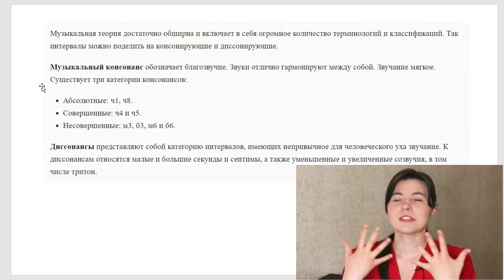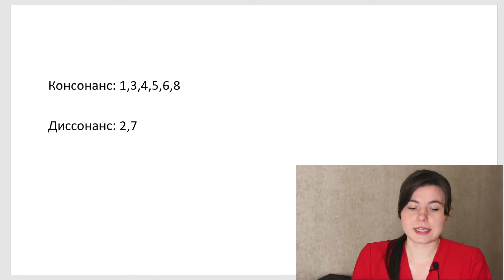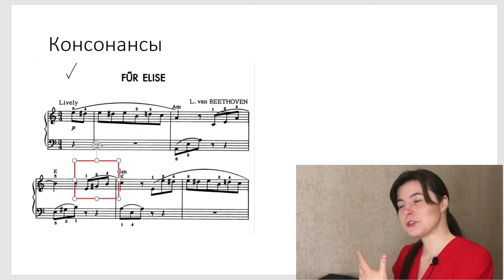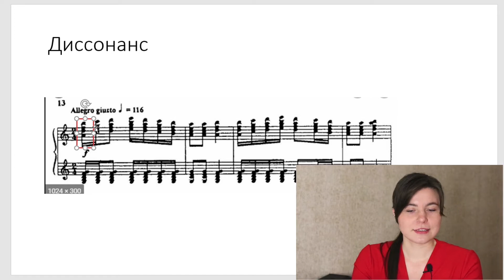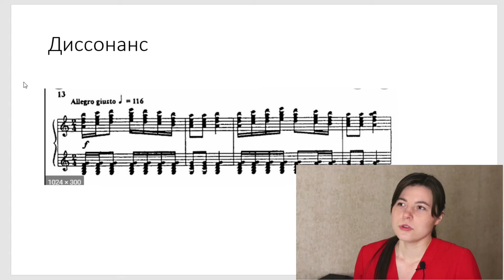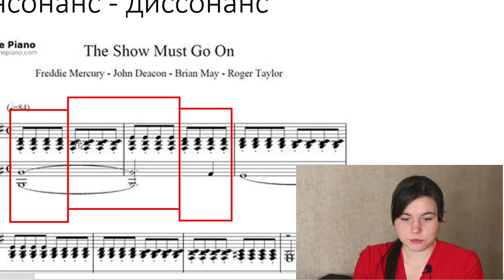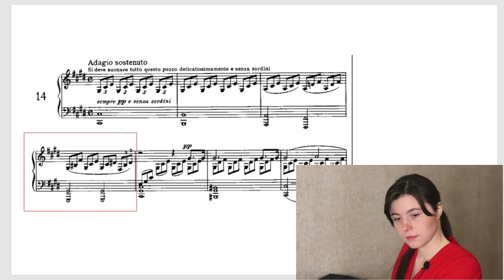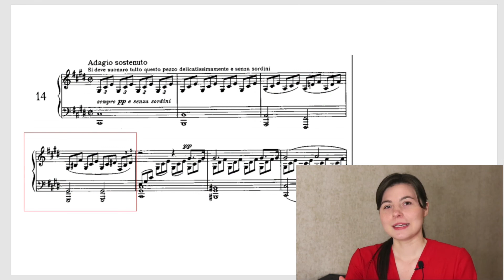Консонансы и диссонансы в музыке. Отрывок из урока теории музыки.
Друзья! Хочу рассказать вам о консонансах и диссонансах в музыке. Как используются в произведениях и как они управляют нашими эмоциями)

Уроки фортепиано онлайн для любого возраста.